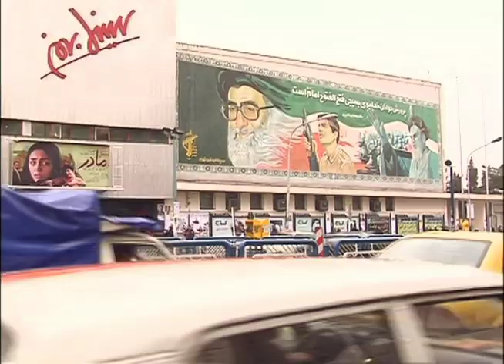BE LIKE OTHERS on HBO2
Transsexuals aren't a cultural marker typically associated with religiously inflexible dictatorships, but they are common in Iran Iranian-American director Tanaz Eshaghian's new film, BE LIKE OTHERS, offers a fascinating look at how this subculture can exist, Newsweek

An intimate and unflinching look at life in Iran through the eyes of young men choosing to undergo sex change surgery, BE LIKE OTHERS, explores the implications and sacrifices of those living on the fringes of Islamic society, the irrevocable nature of their decisions and the relegation to second class women's status.

Watch BE LIKE OTHERS on June 24 on HBO2.